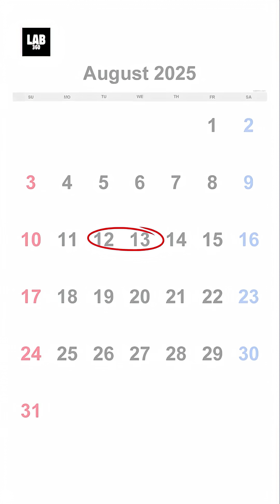Don’t Miss It! Perseid Meteor Shower 2025 Peaks on August 12–13 🌠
Don’t Miss It! Perseid Meteor Shower 2025 Peaks on August 12–13. Witness the magic of the night sky! The Perseid Meteor Shower 2025 reaches its dazzling peak on August 12–13. In this video, discover the best times, locations, and tips to watch the most spectacular meteor shower of the year. Whether you're a stargazer or a space enthusiast, don't miss this cosmic event that lights up the sky with dozens of shooting stars per hour!